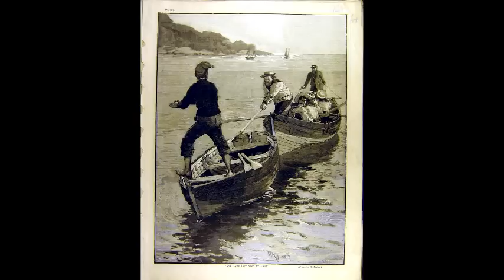The Whale - Fielding & Dyer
A song from 1972 by an Australian band comprised of Fred Dyer and Terry Fielding, which was based on Herman Melville's novel "Moby Dick". No whale was killed in this song!
tapa